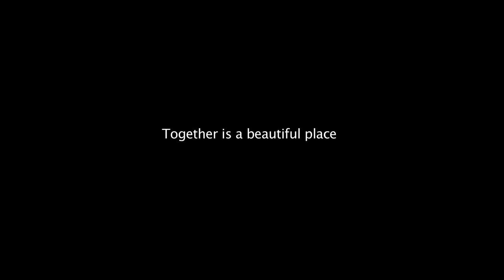Together is a Beautiful Place to Be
Ein Trickfilm-Projekt der 1a, MS Mira-Lobe-Weg, Wien.
Nach einem Ausflug ins Museum, wo Jahrhunderte alte Portraits mit heutigen Selbstdarstellungen - etwa auf Social Media - verglichen werden, entstehen große Kreidenmalereien, die schließlich zu einem Trickfilm montiert werden.
Mittels Portraits und Selbstportraits der Schüler:innen stellt sich die 1a als Klasse vor: JedeR hier ist einzigartig, gleichwertig und wichtig, jedoch sind wir als friedvolle Gemeinschaft noch viel stärker.

Umsetzung: Doris Kittler
Kulturpartner: Gemäldegalerie der Akademie der bildenden Künste
Dank an: Claudia Koch, OEAD und Bundesministerium für Bildung, Wissenschaft und Forschung